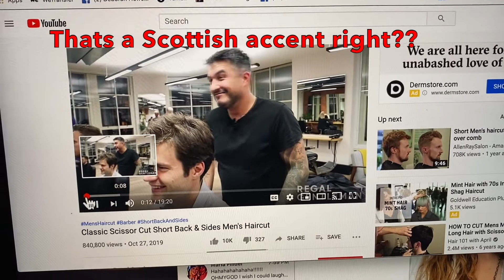Day# 8 of 30 Days "Safer at Home"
Its the inevitable haircut time. there was almost blood, plenty of sweat and surprisingly some tears.